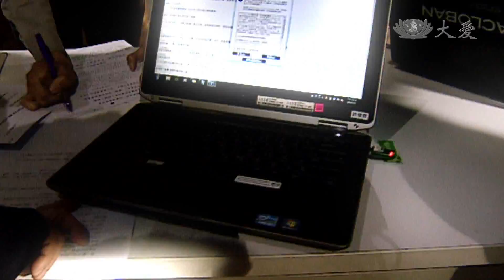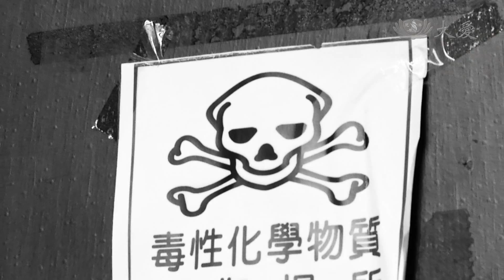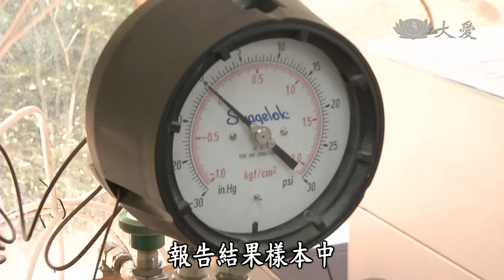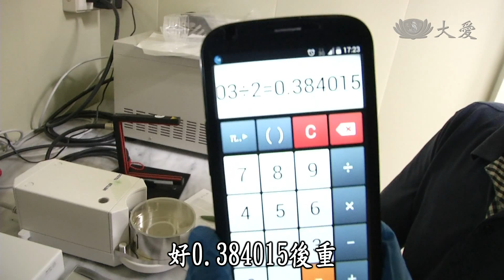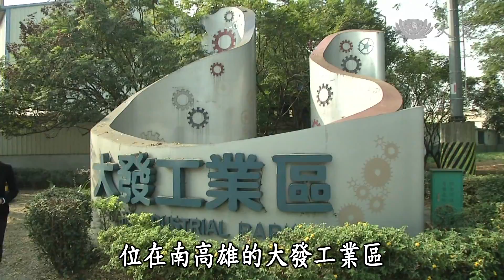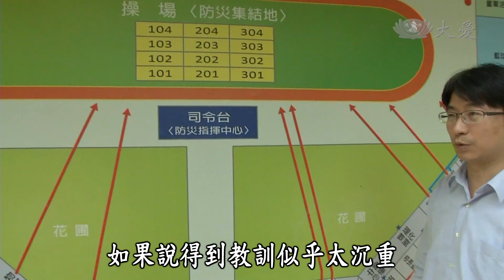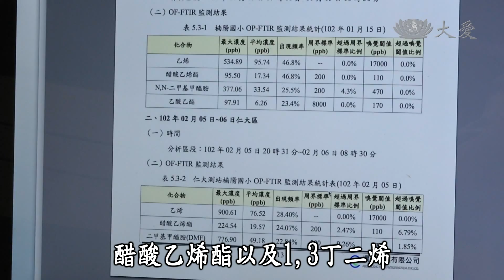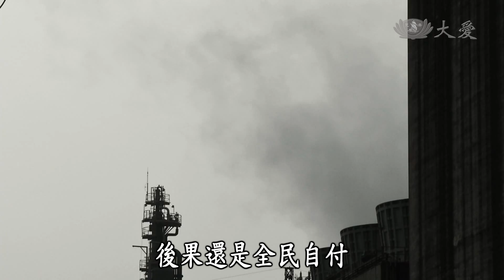【大愛探索周報】20150130 - 等一口乾淨空氣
受到大陸冷氣團夾帶霾害的影響，最近台灣的天空霧茫茫，連帶的空氣品質也不佳，PM2.5不只亮紅燈、甚至已經到了紫色警戒，主要集中在高屏地區，除了天候因素，因為是石化重鎮，長年以來還得面對工業排放到大氣的汙染物，新上路的「高屏地區空氣汙染物總量管制計畫」，是高屏民眾對等一口乾淨空氣的期盼。